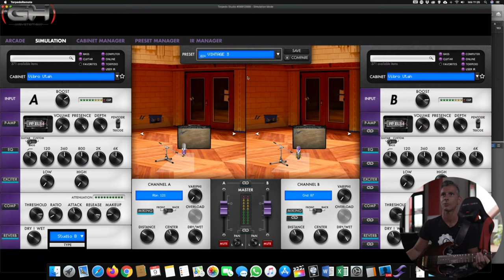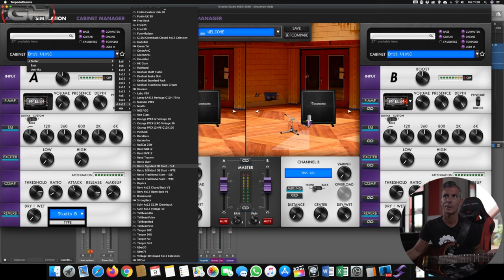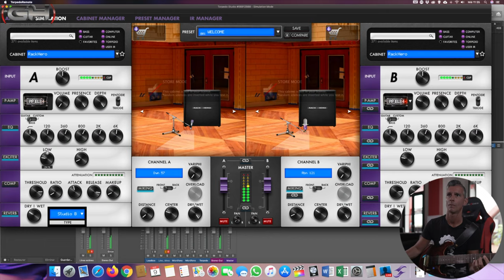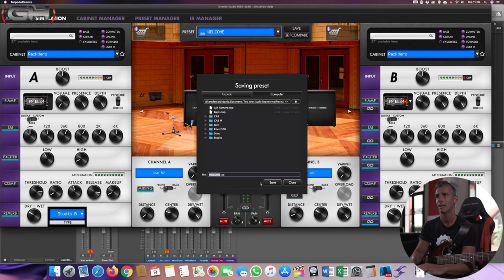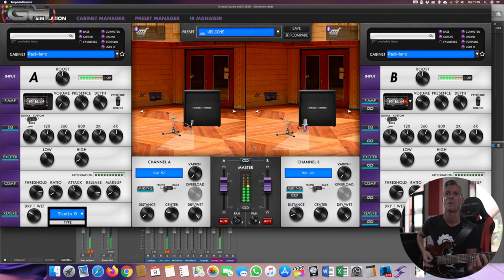¿Cómo elegir el IR ideal? - Two Notes Torpedo Studio